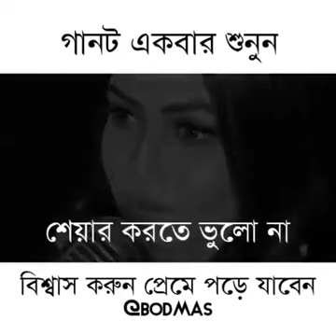Bangladesh popular song.